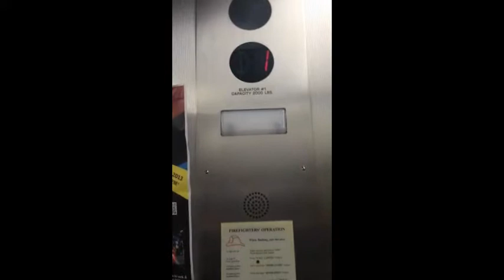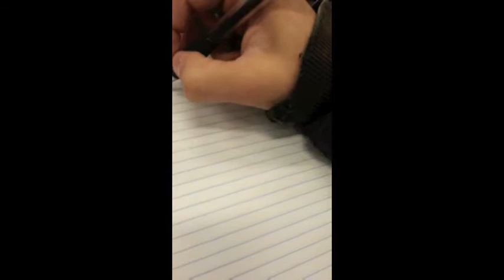A Day at CCSU